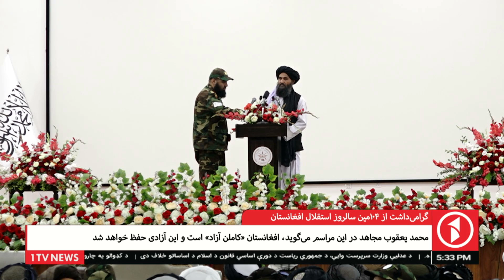گرامی‌داشت از ۱۰۴مین سالروز استقلال افغانستان